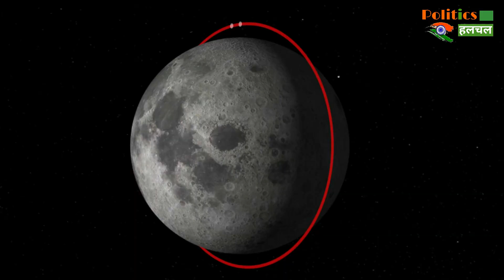Vikram Lander की कमी पूरा करेगा Orbiter, 1 की बजाय 7 साल करेगा काम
Chandrayaan-2 Orbiter Can Work Till Seven Year Instead Of One Year | Chandrayaan-2 Latest News

EDITOR ► Manjeet